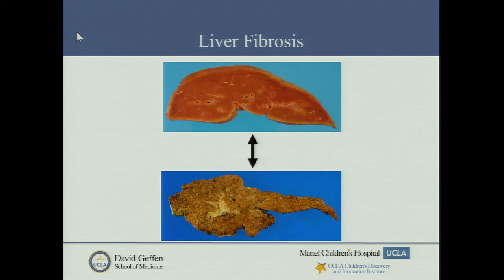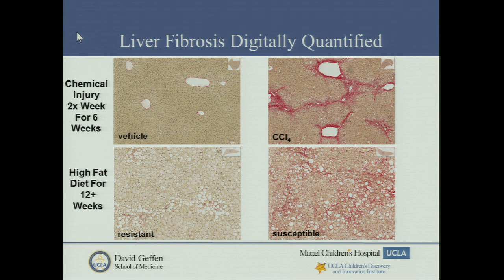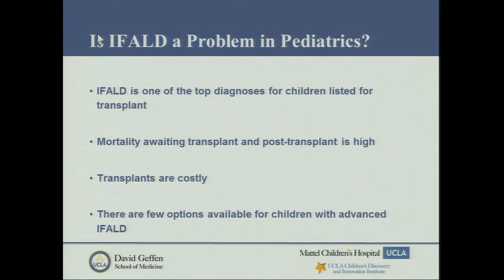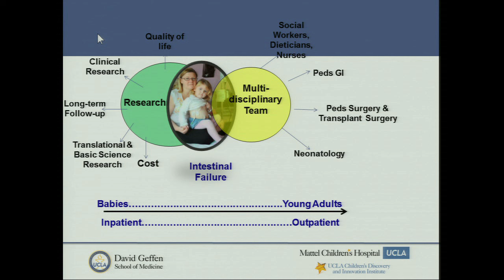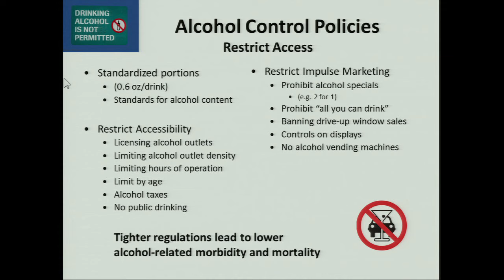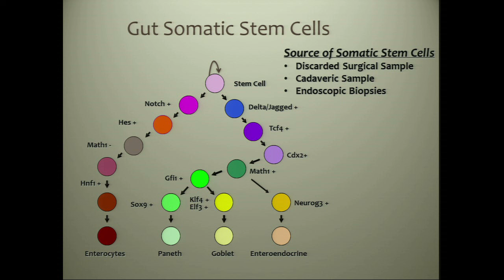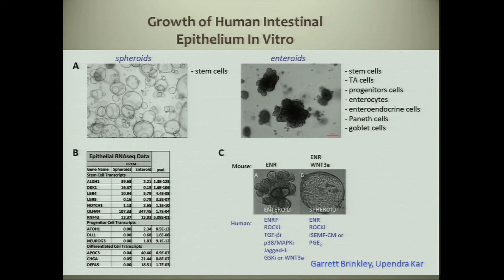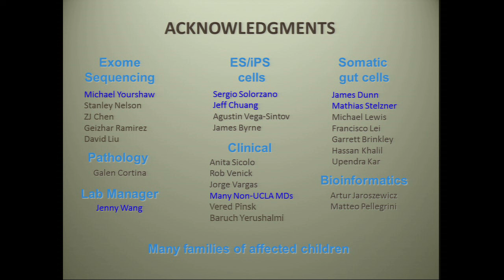Nutrition, Metabolism & Growth | UCLA Children's Discovery and Innovation Institute Symposium 2014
Learn about exciting new scientific studies in child health, forge new collaborations with UCLA colleagues, and stimulate translational research team-building for future projects to advance child health research. The UCLA CDI Institute fosters innovation and groundbreaking, multidisciplinary and collaborative research—spanning from molecule to community— with the mission to improve children’s health.

Premiere Date: 5/29/2014; 50 minutes, 45 seconds